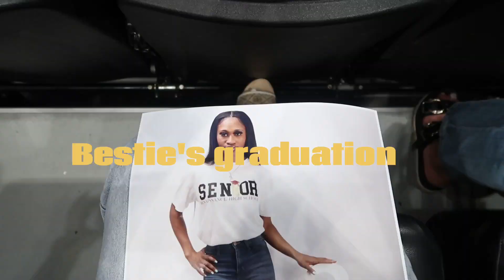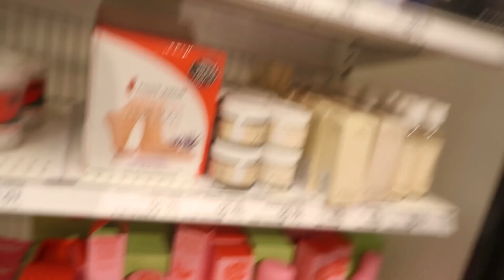VLOG❤︎: **two productive ** weeks in my life || bestie graduation, gym, shopping, dinners.